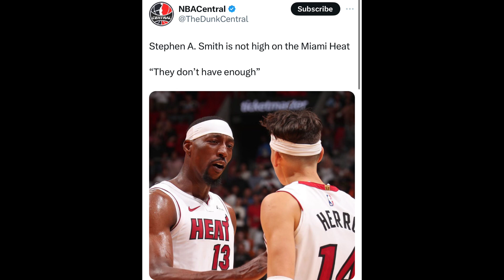MIAMI HEAT NEWS!! STEPHEN A SMITH DOES NOT THINK THE MIAMI HEAT ARE GOOD ENOUGH TO WIN!!